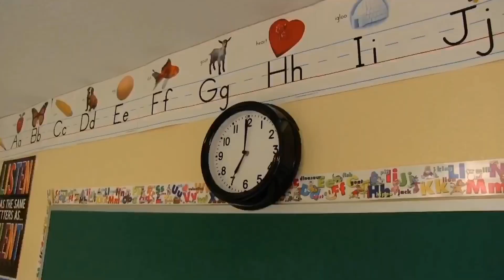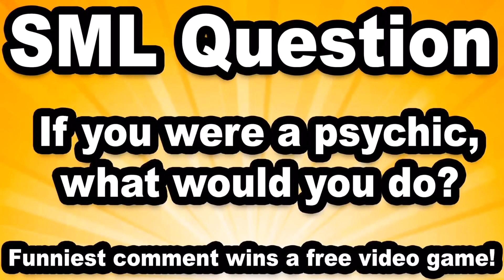SML Movie: Jeffy The Psychic! (4 Alternate Endings Including The Original!)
What If Jeffy The Psychic Had To Do With A Permanent Death Of A Character? What If It Ended This Way?

Sorry If I Ruined The Episode, Only A Joke!